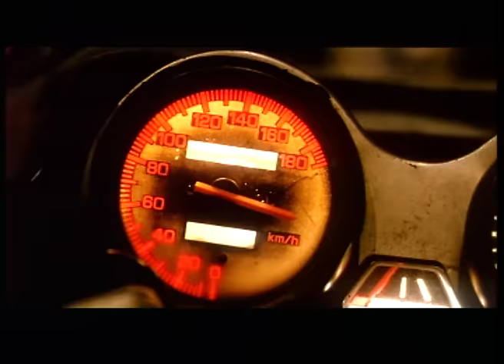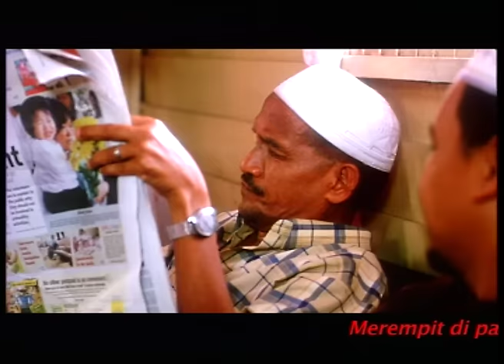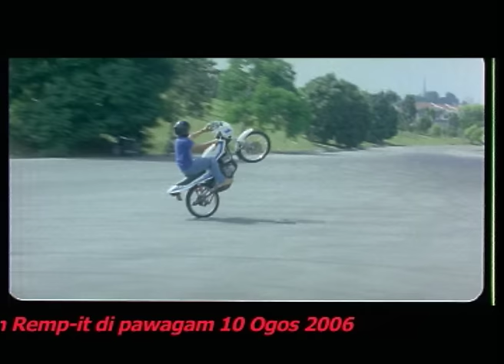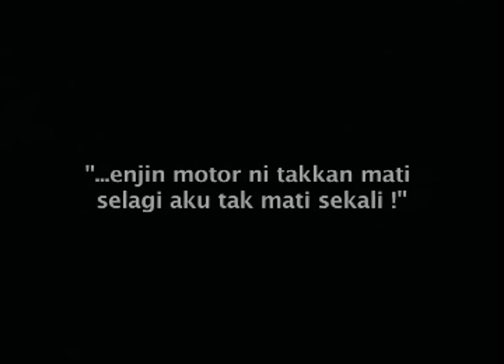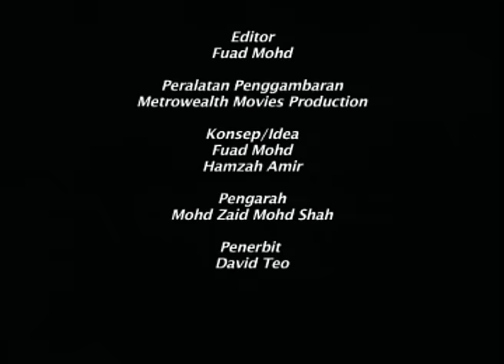The Making Of Filem Remp - IT